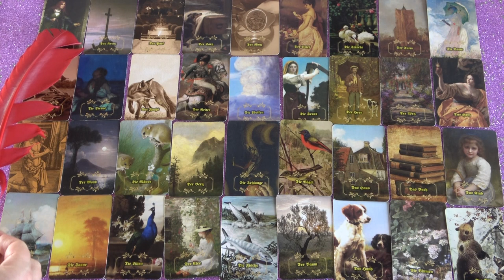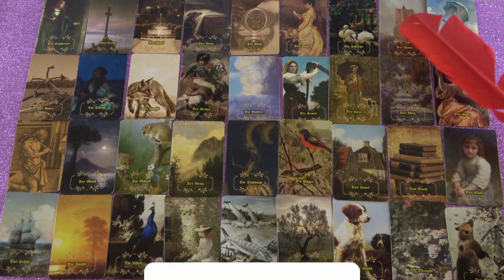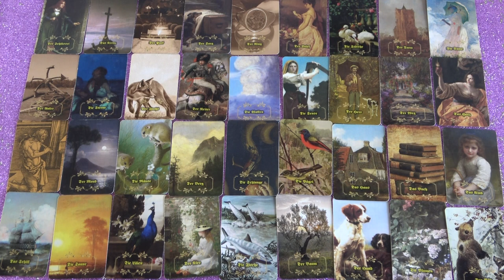Új energia irány Augusztus 22-ig ❣ Szerelem - Munka - Pénz❣